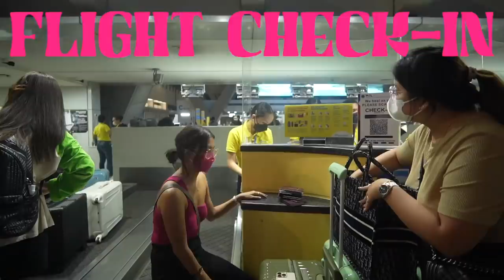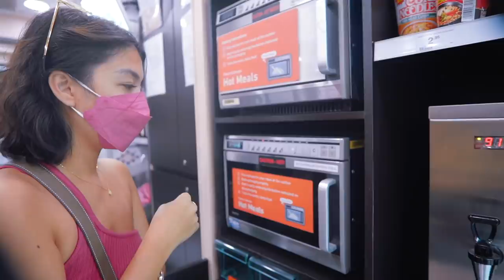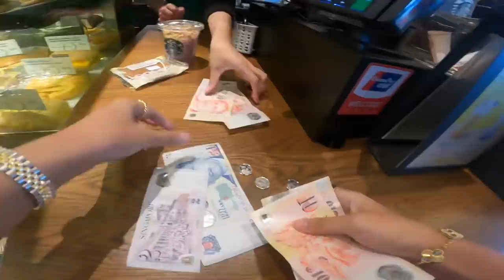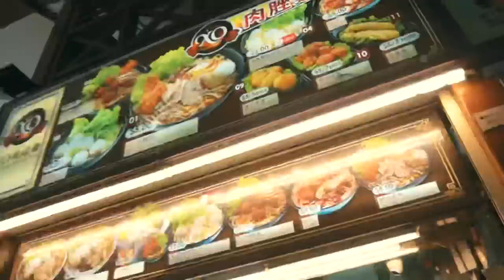Hello, Singapore!! First Out Of The Country Together ♡ | Rei Germar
Flights booked via Cebu Pacific 💛
Airport transfers via Klook